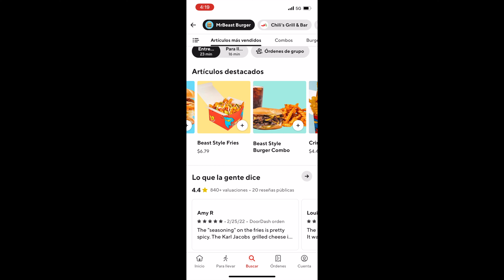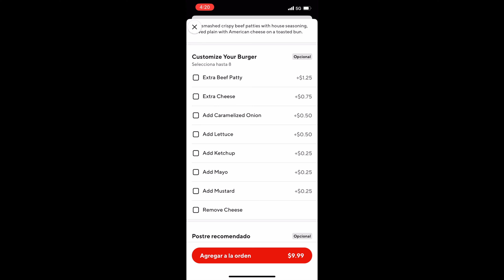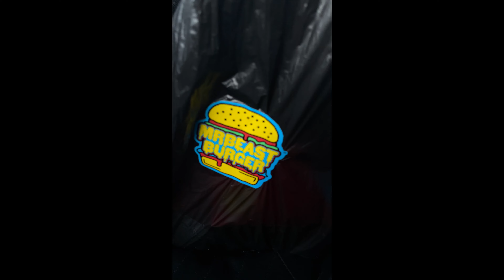mrbeast _ probe la famosa hamburgesa de mrbeast burger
encontre un lugar secreto, donde puedes ordenar las hamburguesdas de mrbeast burguer mas no ordenarla en persona.